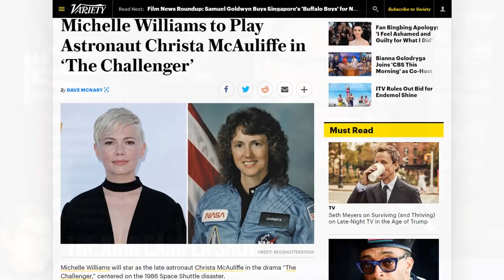Michelle Williams To Star In Space Shuttle Challenger Disaster Movie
John discusses Michelle Williams casting in the upcoming Challenger disaster movie.

On January 28, 1986, the NASA shuttle orbiter mission STS-51-L and the tenth flight of Space Shuttle Challenger broke apart 73 seconds into its flight, killing all seven crew members, which consisted of five NASA astronauts and two payload specialists.